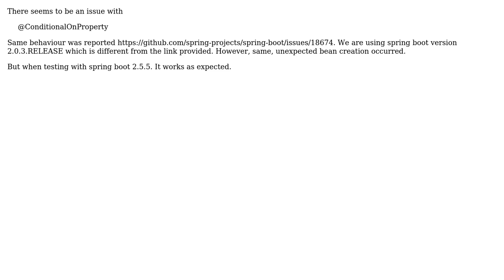ConditionalOnProperty - not picking up Environment variable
With thanks & praise to God, and with thanks to the many people who have made this project possible! You are responsible for your own actions.